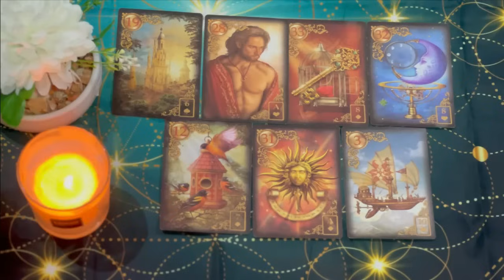SAGITTARIUS A TREMENDOUS FIGHT BEHIND YOUR BACK 💥😤 MY CARDS DO NOT LIE ❗️SAGITTARIUS TAROT READING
Sagittarius Love
Sagittarius 2024
Sagittarius today
Sagittarius MAY